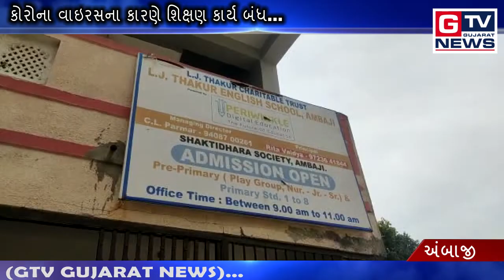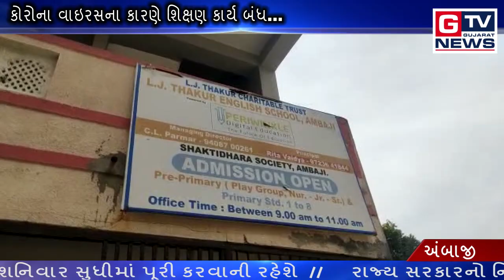અંબાજી :- કોરોના વાઇરસના કારણે શિક્ષણ કાર્ય બંધ...|| GTV_GUJARAT_NEWS